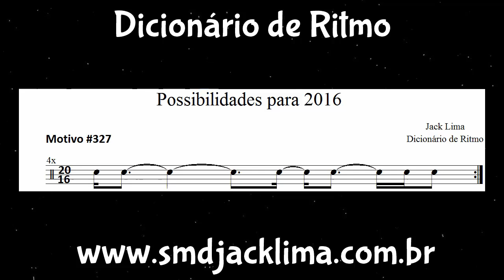Possibilidades para 2016 (Dicionário de Ritmo) #327